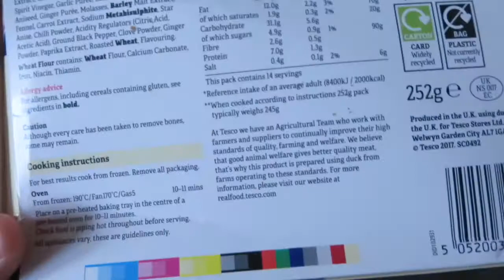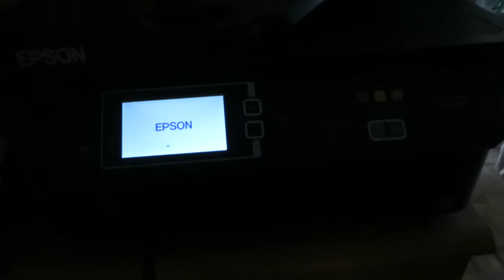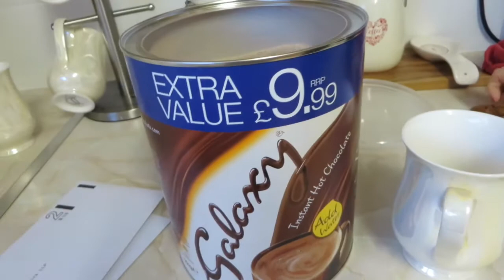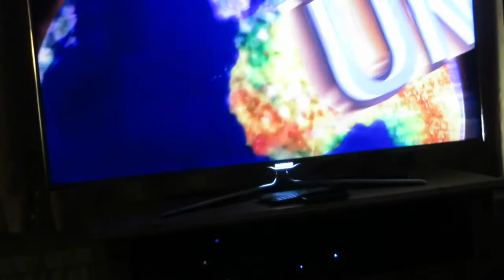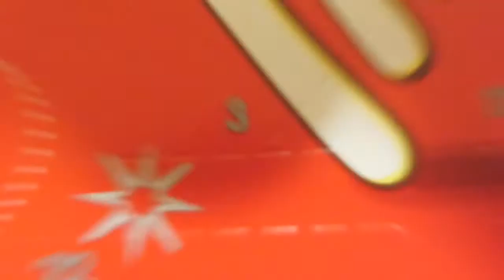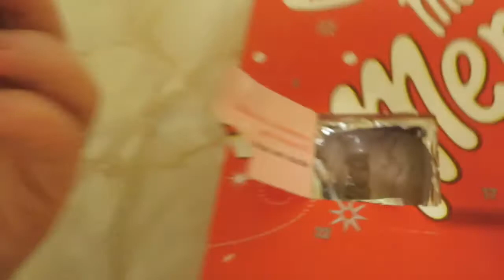VLOGMAS DAY THREE 2017( CHILLED SUNDAY )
Hey everyone hope you have enjoyed the vlog it was a very chilled out Sunday guys please give us a big thumbs up thanks guys 🤶🏻🤶🏻🎅🏻🎅🏻